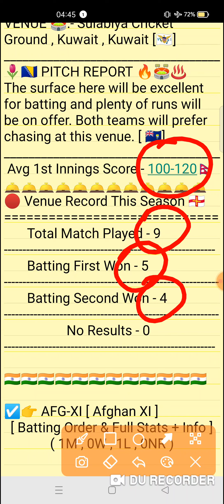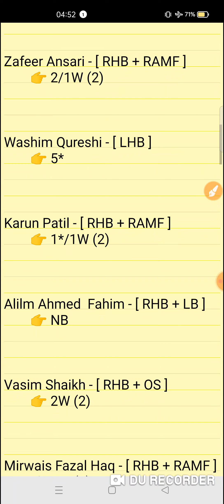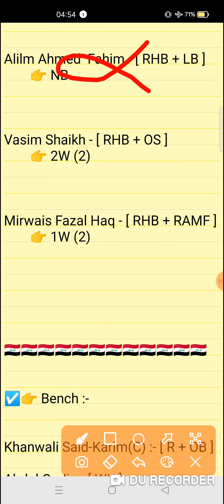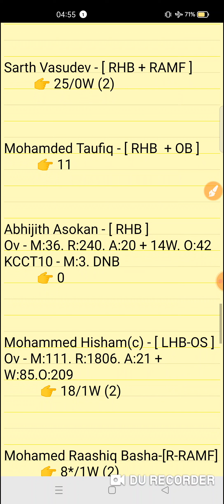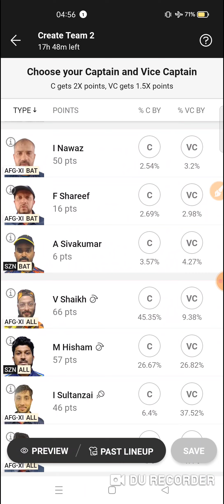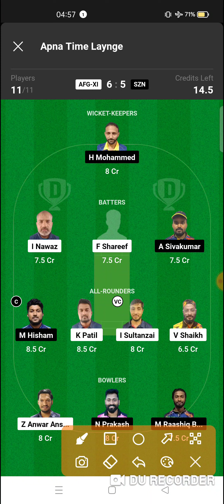AFG-XI vs SZN Dream11 prediction | afg-xi vs szn dream11 team| KCC T10 Challengers Cup Match 2024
AFG-XI vs SZN Dream11 prediction | AFG-XI vs SZN | afg-xi vs szn dream11 team | KCC T10 Challengers Cup 10th Match series 2024

afg-xi vs szn
afg-xi vs szndream11prediction
Expert fantasy11

1. This analysis is based on my Understanding,knowledge and instinct. While selecting your team, consider the points mentioned and make your own decision.

2. Dream 11 takes great care to comply with all central and state legislation in India to ensure that users are fully protected. Every contest on platform is carefuly designed to comply with applicable statutes and regulations in India. Dream1 constitutes a 'game of mere skir, which makes the Dreamll game exempt from the provisions of the Public Gambling Act, 1867 (PGA) Dreamil is a legitimate business activity protected under Article 19(Dg) of the Constitution of India

3."This Game Invols an element of
    Own Risk"